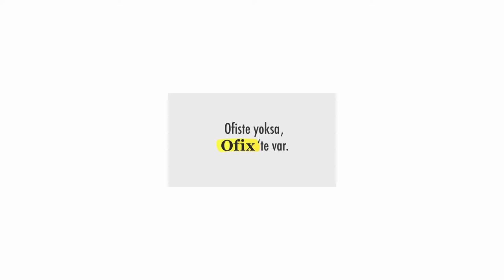HÜ BBY Kariyer Günü 2016 Açılış Videosu